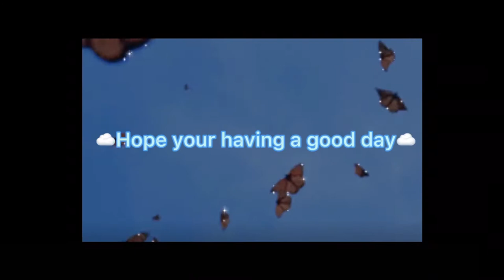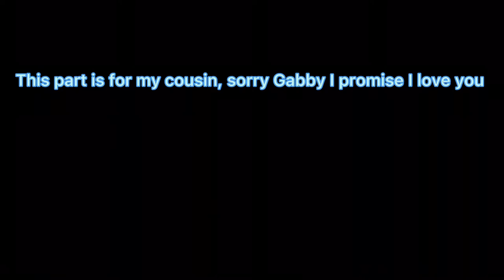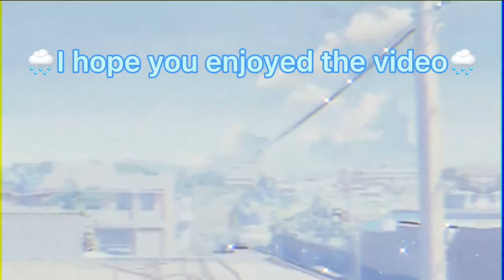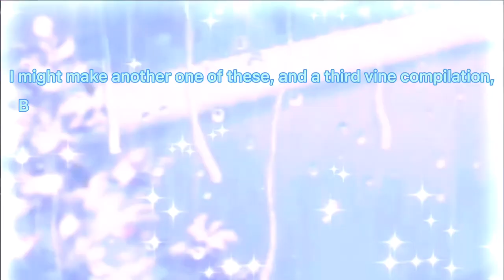Tintin being an icon for 4 minutes “straight” (then I started editing what I wanted)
Also a howls moving castle clip that belongs to Studio Gihbli.

The adventures of Tintin belongs to Paramount and Steven Speilburg, it’s not mine.